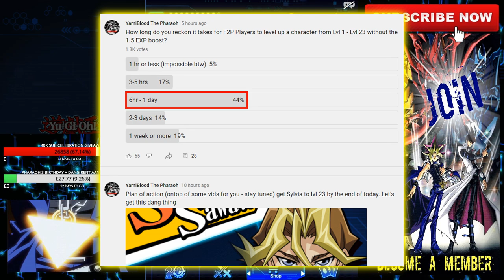HOW LONG IT ACTUALLY TAKES TO LVL UP FOR F2P PLAYERS [Yu-Gi-Oh! Duel Links]